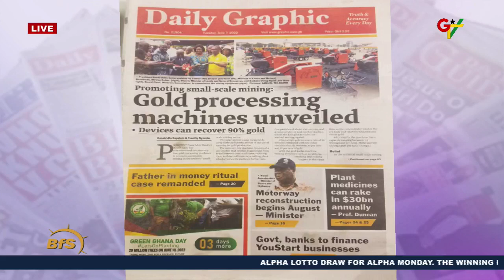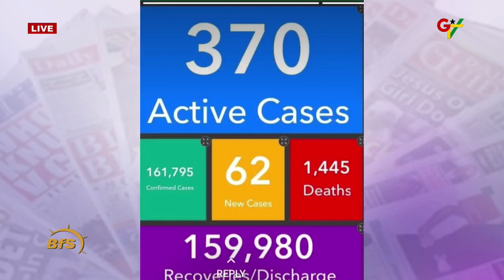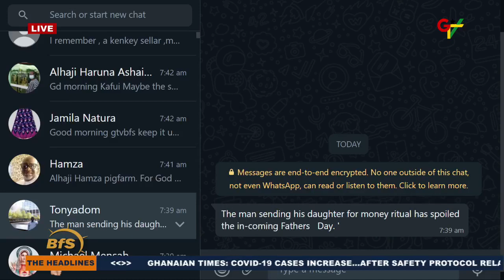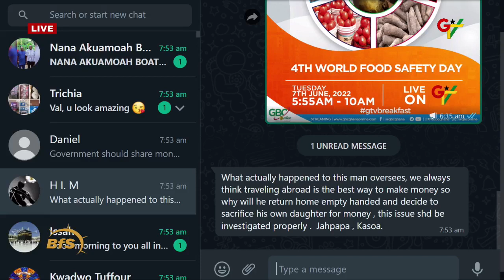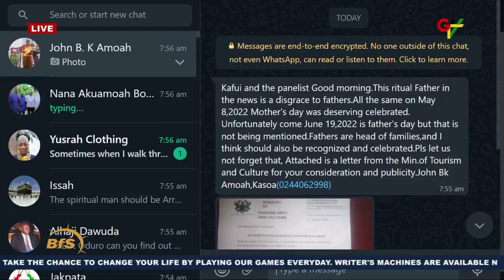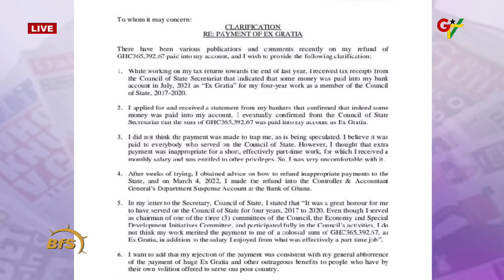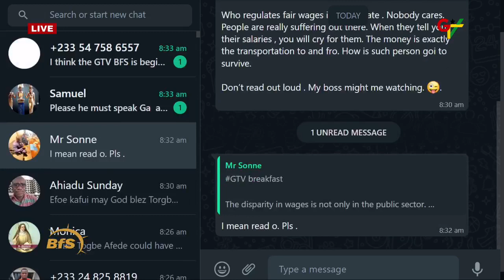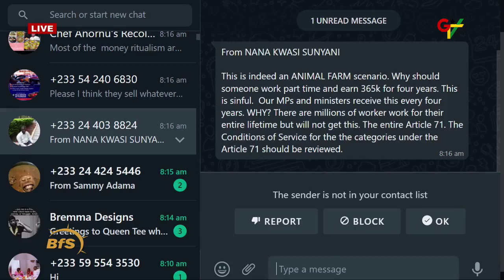[LIVE]: Breakfast Show (The Headlines) 7th June 22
The Headlines